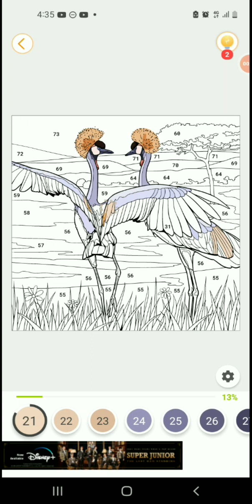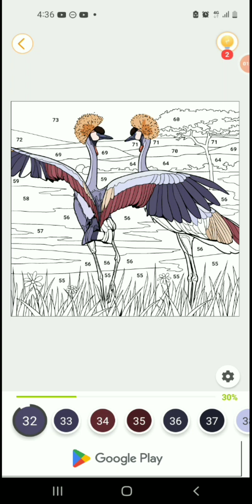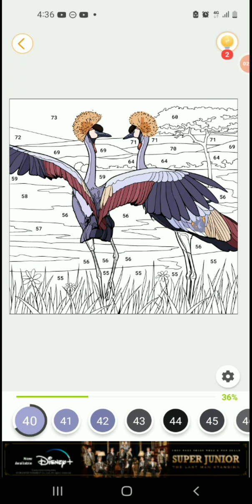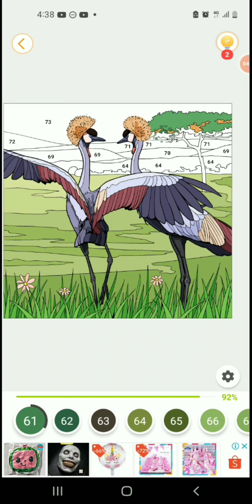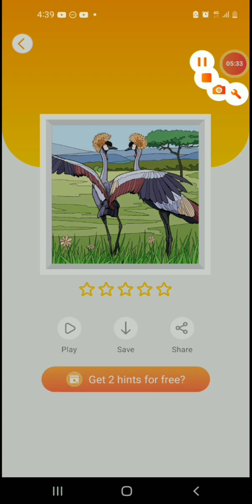ART COLORING # NICE VIEW # LOVELY BIRD # VIDEOS